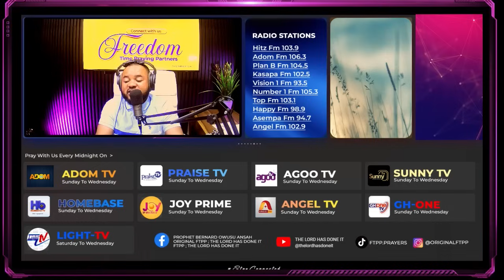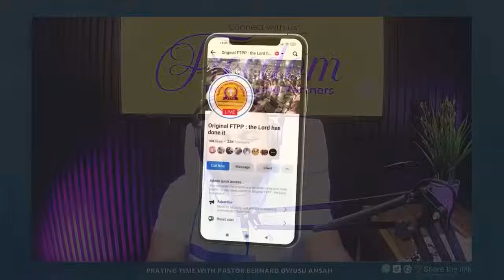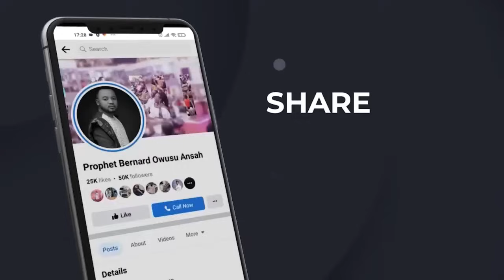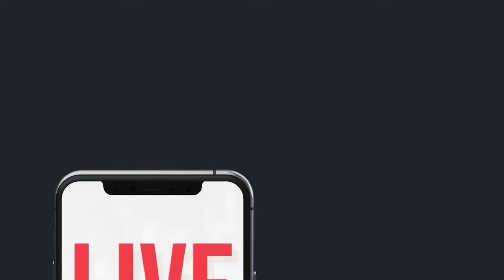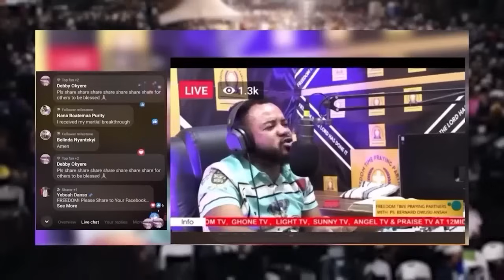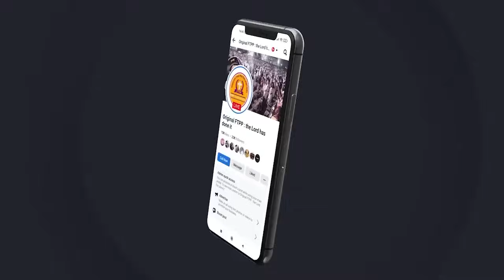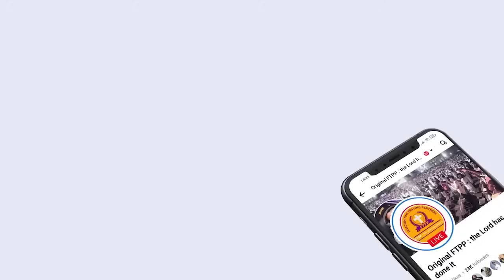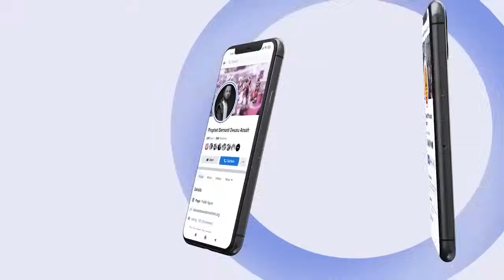FTPP VIDEO 21TH OCTOBER MONDAY MORNING mp4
POWERFUL MIDNIGHT PRAYER FREEEDOM TIME PRAYING PARTNER